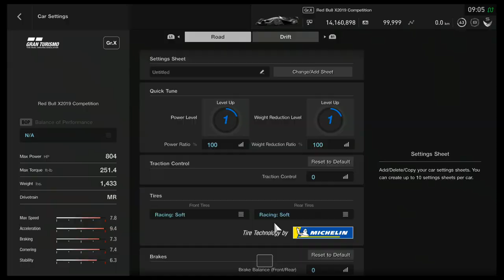GT Sport - GT League - X2019 Competition Endurance Series - Autodromo de Interlagos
GT Sport - GT League - Endurance Series - X2019 Competition Endurance Series - Autodromo de Interlagos - Red Bull X2019 Competition